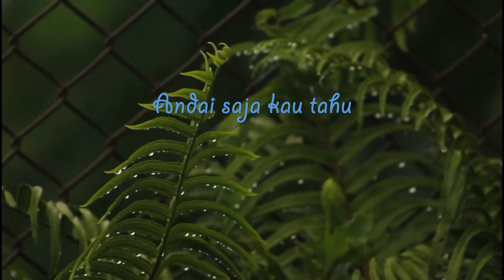Musikalisasi puisi Cinta tak harus memiliki (Tanpa narasi)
Musikalisasi puisi karya saya yang kedua ini, ini dibuat pada saat memandangi seorang adik kelas yang begitu cantiknya, tapi tembok yang tinggi menghalangi perasaan ini, jadilah ya cinta tak harus memiliki.., semoga kawan - kawan yang melihat video ini bisa menikmati puisinya walaupun tanpa narasi.., terima kasih..,